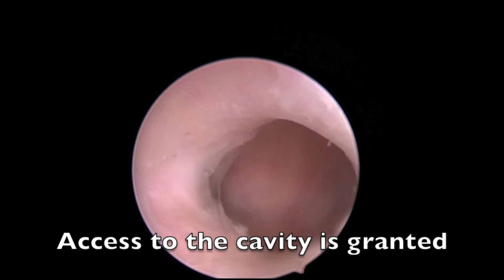Asherman 1080p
Asherman syndrome, amenorrhea 6 months after a curettage for a molar pregnancy. Stage III AFS. Complete adhesiolysis.